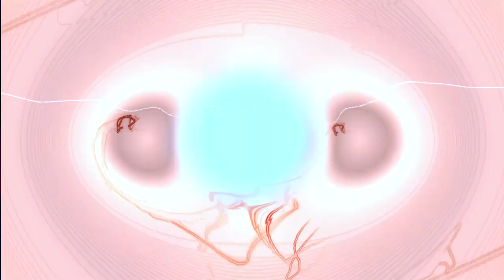Ba5ic S€X Bouncer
SCANTY WALNUT PRODUCTIONS :Gosh, $ounds like Music! ! (Music Prod.)
Ba5ic S€X Bouncer - an instrumental track..
I still want to add some vocals + effects..
But Need to listen to this first..